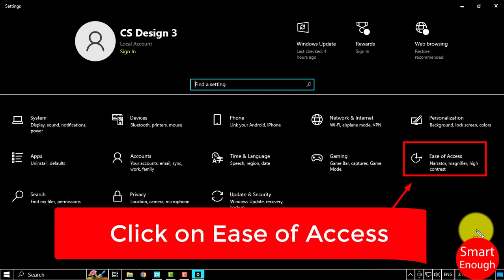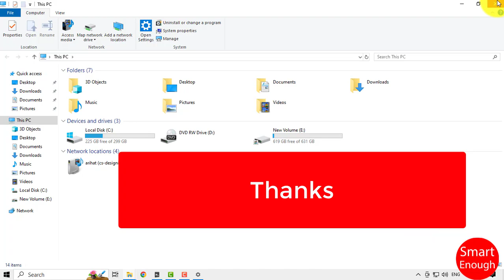How to Fix Windows 10 Black Background and White Lines Issue?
How to fix everything has been turned black and white on windows 10? How to Fix Windows 10 Black Background and White Lines Issue?

If your Windows Black Background and White Lines then here is the solution to fix this problem? This video shows you what to do if your Windows 10 has a Black Background and White lines/boxes around things on screen.